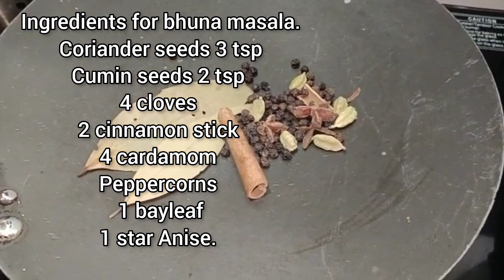Recipe of Bhuna Gosht | Mutton Bhuna Fry | Mutton Bhuna Masala